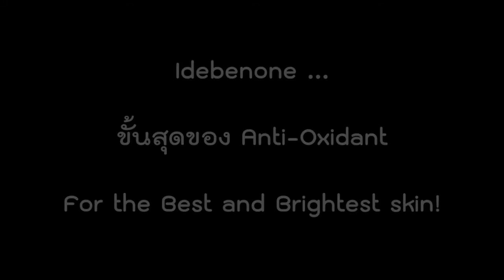สัมภาษณ์ Dr. Kwon Han Jin และหมอบอย - Idebenone (UltraV)